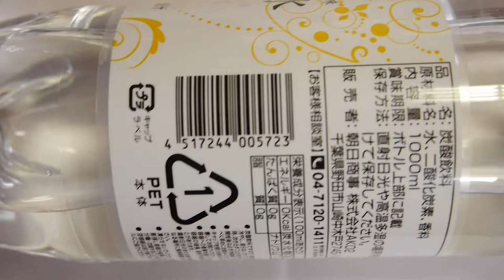Traditional japanese food & Japanese sparkling lemon water wanted Japanese food importer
Movie “5 merit to become import agent RISING brand !”

sparkling lemon water brands
sparkling  lemon water maker
sparkling  lemon water health
sparkling lemon water benefits
sparkling  lemon water meaning
sparkling  lemon water vs club soda
sparkling  lemon water vs soda
sparkling lemon water recipes
sparkling  lemon water calories
sushi samba
sushi rice
sushi cat
sushi recipes
sushi tei
sushi shop
sushi rice recipe
sushi king
sushi cat 2
sushi samba
sushi rice
sushi cat
sushi recipes
sushi tei
sushi shop
sushi rice recipe
sushi king
sushi cat 2
sushi zushi
sushi diner san diego
sushi diner
sushi dictionary
sushi diet
sushi dishes
sushi dito davao
sushi mito
sushi dublin
sushi duke
sushi dubai
sushi penticton
sushi perth
sushi pensacola
sushi petaluma
sushi portland
sushi popper
sushi popo
sushi portland oregon
sushi axiom
sushi ai
sushi and pregnancy
sushi art
sushi azabu
sushi avenue
sushi all you can eat
sushi austin
sushi atlanta
sushi and sticks
sushi bar
sushi burrito
sushi buffet
sushi bay
sushi boy
sushi brokers
sushi boat
sushi box
sushi bella
sushi bar far east
sushi cat
sushi cat 2
sushi calories
sushi cat 3
sushi cafe
sushi california
sushi club
sushi crescent
sushi delivery
sushi deli
sushi den
sushi delivery near me
sushi deli 3
sushi dojo
sushi dai
sushi during pregnancy
sushi diet
sushi dokku
sushi express
sushi express menu
sushi express singapore
sushi etiquette
sushi express panama
sushi edmonton
sushi edinburgh
sushi express nex
sushi express outlet
sushi fillings
sushi fish
sushi factory
sushi fussion
sushi for beginners
sushi filling ideas
sushi food poisoning
sushi fuku
sushi fever
sushi facts
sushi garden
sushi go
sushi girl
sushi go round
sushi gen
sushi garden menu
sushi grade fish
sushi games
sushi garden tucson
sushi gari
sushi house
sushi hana
sushi hiro
sushi house menu
sushi hana menu
sushi hotaru
sushi healthy
sushi hub
sushi hai
sushi houston
sushi ingredients
sushi itto
sushi inn
sushi ichiban
sushi island
sushi ii
sushi ideas
sushi ichi
sushi in london
sushi images
sushi jin
sushi junai
sushi jokes
sushi jiro
sushi jo
sushi joy
sushi japan
sushi jet halifax
sushi joe
sushi joint
sushi king
sushi ko
sushi king menu
sushi kit
sushi katsu
sushi kushi
sushi knife
sushi kingdom
sushi kuu
sushi kan
sushi land
sushi london
sushi las vegas
sushi lounge
sushi love
sushi loca
sushi la
sushi legend
sushi london ontario
sushi los angeles
sushi maki
sushi making kit
sushi mania
sushi masa
sushi menu
sushi monster
sushi maker
sushi mori
sushi maru
sushi mon
sushi near me
sushi nakazawa
sushi nutrition
sushi nami
sushi nyc
sushi nine
sushi ninja
sushi nara
sushi names
sushi nakazawa price
sushi of gari
sushi on bloor
sushi ota
sushi one
sushi on fire
sushi on the rock
sushi ottawa
sushi o sushi
sushi on 7
sushi of gari 46
sushi places near me
sushi palace
sushi pop
sushi planet
sushi park
sushi para
sushi plus
sushi places
sushi philadelphia
sushi portland
sushi queen
sushi quotes
sushi q menu
sushi queen toronto
sushiquik
sushi quality fish
sushi qube
sushi queenstown
sushi queens quay
sushi rice
sushi recipes
sushi rice recipe
sushi rock
sushi roll
sushi restaurants
sushi raku
sushi roll recipes
sushi runner
sushi restaurants near me
sushi samba
sushi shop
sushi sushi
sushi sake
sushi station
sushisamba london
sushi stop
sushi sake menu
sushi seki
sushi saito
sushi tei
sushi train
sushi thai
sushi town
sushi tokyo
sushi time
sushi taro
sushi types
sushi to go
sushi tei menu
sushi uni
sushi upper east side
sushi umi
sushi unlimited
sushi upper west side
sushi union square
sushi utrecht
sushi uchi
sushi uno
sushi umi menu
sushi vs sashimi
sushi village
sushi vinegar
sushi vancouver
sushi vinegar recipe
sushi village whistler
sushi victoria
sushi vs maki
sushi van
sushi village westwood nj
sushi while pregnant
sushi wiki
sushi worms
sushi world
sushi winnipeg
sushi with gusto
sushi wola
sushi wasabi
sushi without rice
sushi waterloo
sushi x menu
sushi xtra
sushi x latham
sushi x stamford
sushi xi wilmington nc
sushi x chicago